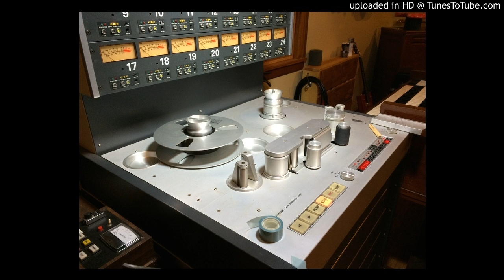Another Place In Time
George "Geo." Bartlett song demo of "Another Place In Time."